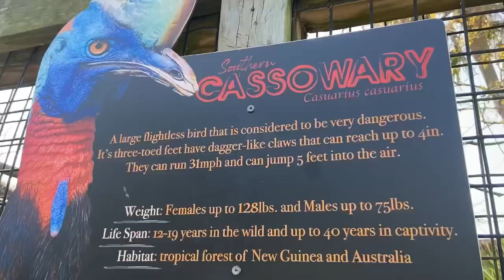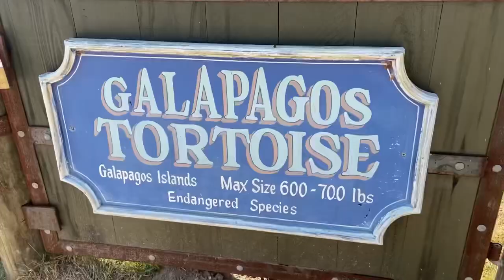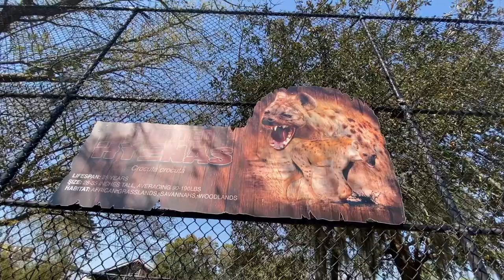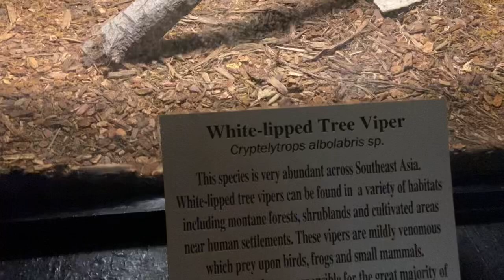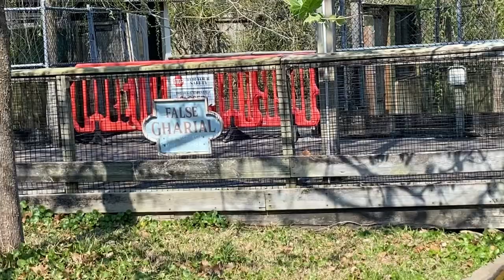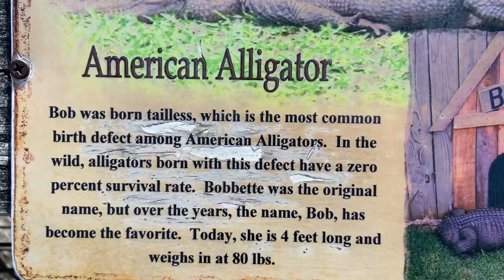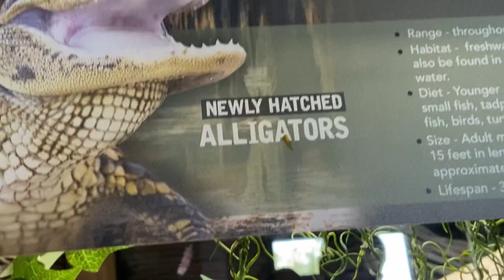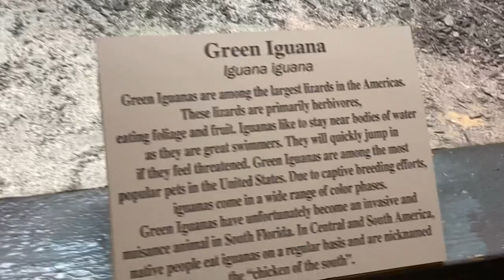Meet The Albino Alligator and Utan The Biggest Alligator Exhibit And Bob The Tailless Alligator!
Such a fun day!